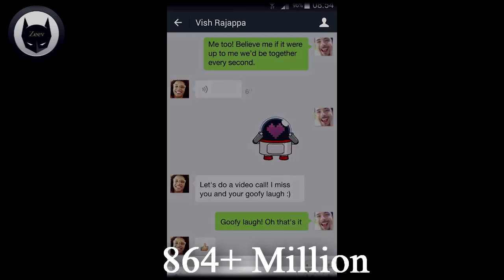एशिया के 5 सबसे अमीर व्यक्ति || 2017 || Top 5 Richest Person in Asia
Aaj hum baat krenge asia ke 5 sabse Amir logo ke baare Me !!

5 -  Ma Huateng

Ma Huateng ( born October 29, 1971), also known as Pony Ma, is a Chinese internet entrepreneur. He is the founder, president, chief executive officer and executive board member of Tencent Inc., one of the largest Internet companies in China.

4 -  Mukesh Ambani

Mukesh Dhirubhai Ambani (born 19 April 1957) is an Indian business magnate who is the chairman, managing director and largest shareholder of Reliance Industries Limited (RIL)

3 - Jack Ma

Ma Yun ( born September 10, 1964), known professionally as Jack Ma, is a Chinese business magnate who is the founder and executive chairman of Alibaba Group, a family of successful Internet-based businesses

2 - Li Ka Shing

Sir Ka-shing Li,  (born 29 July 1928 in Chaozhou, China) is a Hong Kong business magnate, investor.

1 - Wang Jianlin

Wang Jianlin ( born October 24, 1954) is a Chinese businessperson. He is the founder of Dalian Wanda Group, China's largest real estate developer, as well as the world's largest movie theater operator.

This video is also for teaching purposes. only used bits and pieces of videos to get the point across where necessary.

Zeev does not own the rights to these video clips.

Music

 Burn Water-Trust
Music Producer by : Dagogo Altraide

Speaker : Vikas